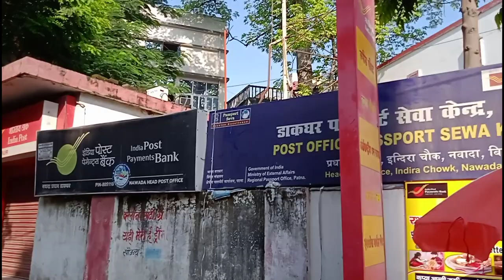Nawada Mein passport kahan banta hai Dekhiye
hello doston Agar video Achcha Laga to like Karen comment Karen aur doston log Ke Pass video ko share Jarur Karen Agar Hamare channel par naye naye ho to subscribe karna na Bhule Kyunki Main Har Jagah ka update date rahata Hun To Milta hun aapse next vlog mein

comment Karen.

video ko share Karen. . .